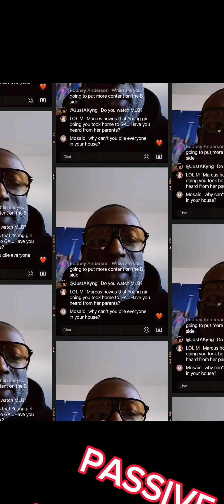WOW Marcus is so shallow & passive aggressive. He’s such a hypocrite, just lyin’ n cryin’ 🤦🏽‍♀️